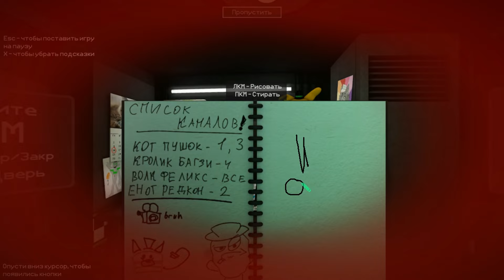ЗЕЛЁНЫЙ СВЕТ ФНАФУ ~ Project GreenFun Demo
[I know some English language BTW]

∆ Я есть не только в YouTube:
- Gamejolt:

- Чел Сделает Крутого Бота В Дс: @Dimentiy

∆ Хорошего ещё раз дня и Have a good day :D